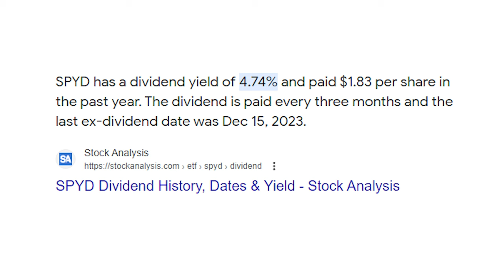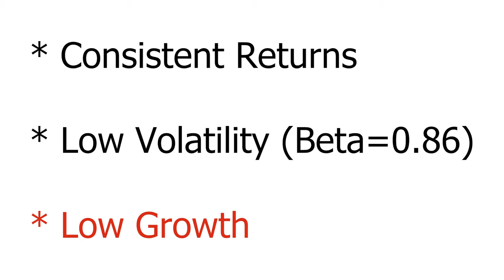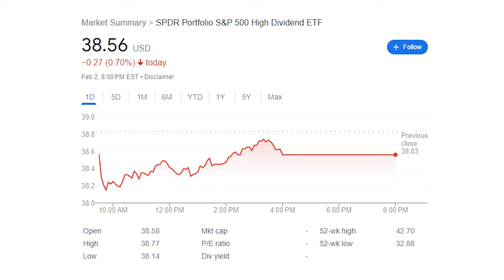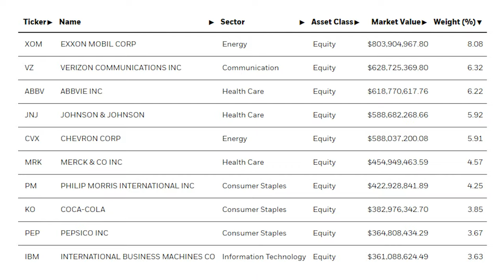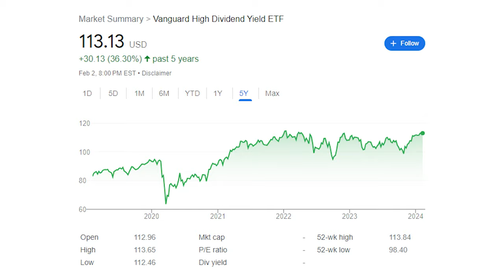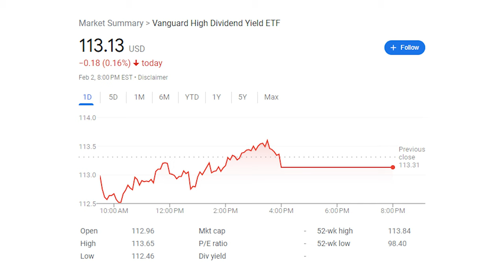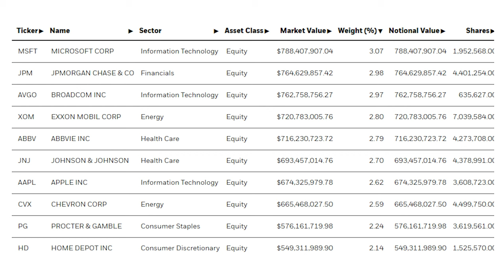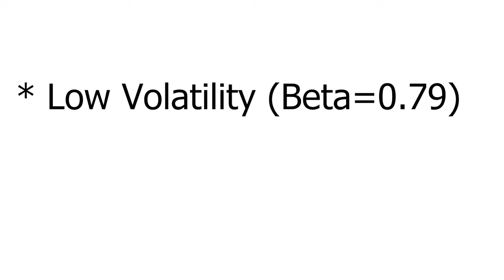The Top 5 Dividend ETFs to Buy in 2024 and Beyond! | Deep Dividends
In this video I talk about 5 dividend ETFs that I think will do well in 2024 and beyond. Wait for #1 to see which I like the most. Dividend stocks. Dividend ETFs. Stock Market. SCHD. VOO. VTI.

Other Tags:
Dividend ADRs
International Dividend Stocks
Currency Conversion
Apple – AAPL
Microsoft – MSFT
Altria MO
ExxonMobil – XOM
AbbVie – ABBV
Pepsi – PEP
Enterprise Products Partners – EPD
Procter & Gamble – PG
McDonalds – MCD
Coca-Cola – KO
Duke – DUK
British American Tobacco BTI
Schwab US Dividend Equity ETF - SCHD
Chevron – CVX
Southern Company – SO
Kimberly Clarke – KMB
Philip Morris PM
Caterpillar – CAT
Goldman Sachs – GS
Toronto-Dominion Bank – TD
Colgate Palmolive – CL
Home Depot – HD
Starbucks – SBUX
Travelers Companies – TRV
Pfizer – PFE